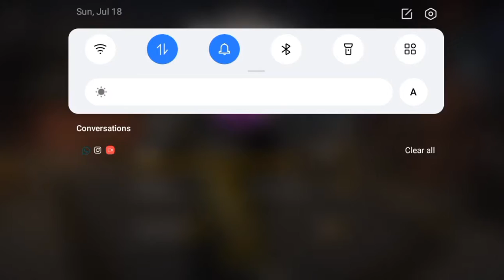Risky__gamer monta montage video